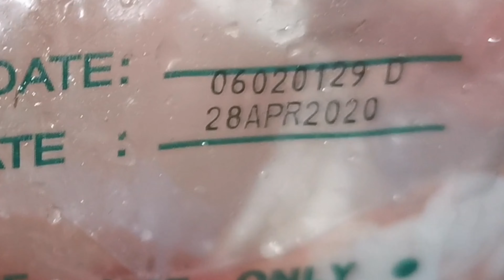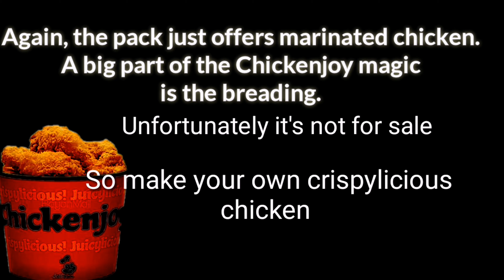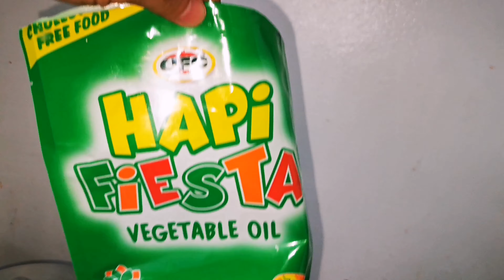Jollibee Chicken Joy is available in supermarket l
Jollibee Chicken joy (marinated) is now available in supermarket